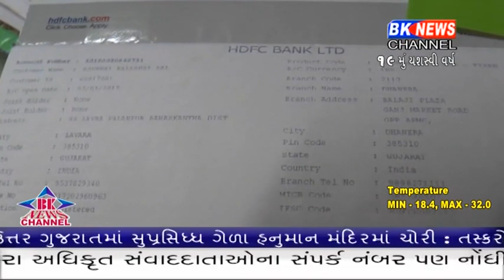ધાનેરામાં કેવી રીતે થઈ છેતરપિંડી...?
Dhanera, ATM, Milk, Cheating